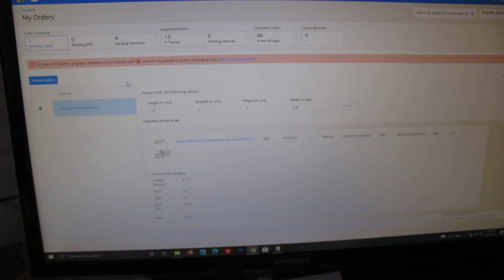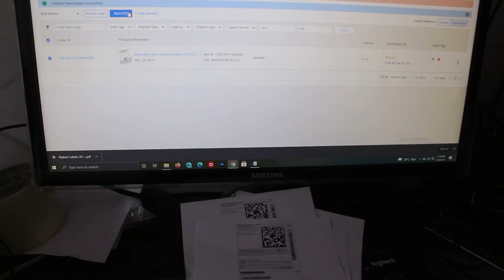How do I process my new orders - Flipkart Seller.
Check the new orders received.
Generate shipping labels.
Enter the LBHW details of your products.
Pack your products using Flipkart branded packaging material.
Mark RTD.
Handover your product to Flipkart's logistics partner.